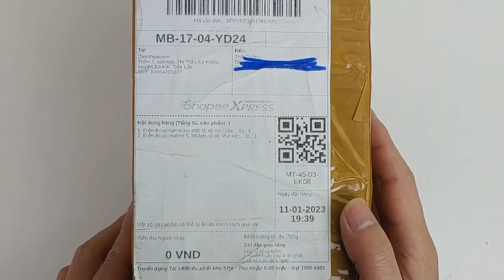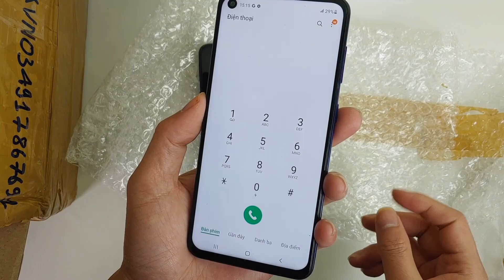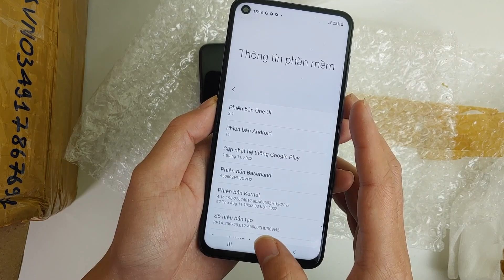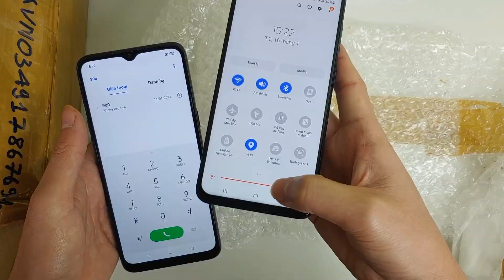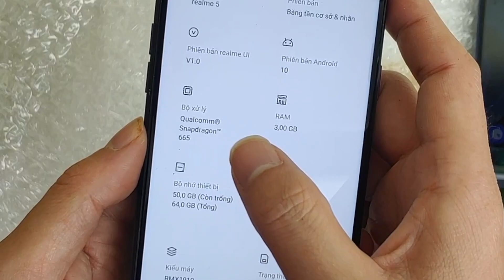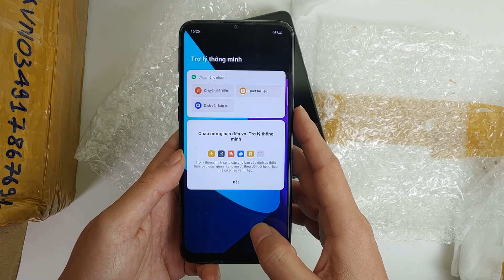Mở hộp Samsung A60 giá 1,5tr vs Realme 5 giá 1,2tr trên Shopee - Có gì hot ?